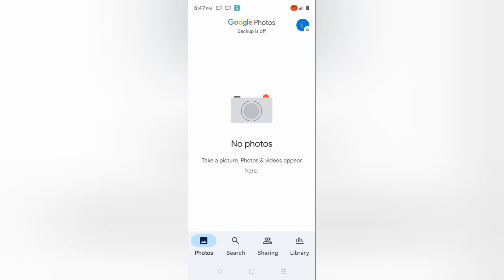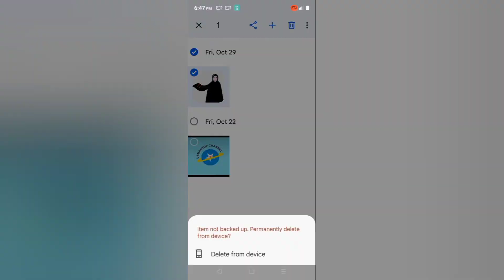Review Spesifikasi Realme C21Y (Up Date)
ko#realmec21y
Shofia Usman